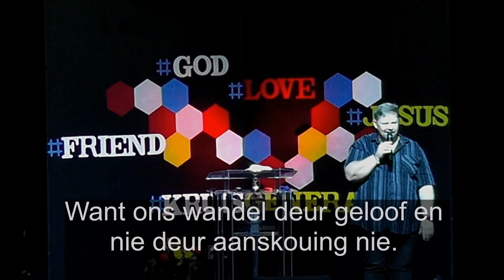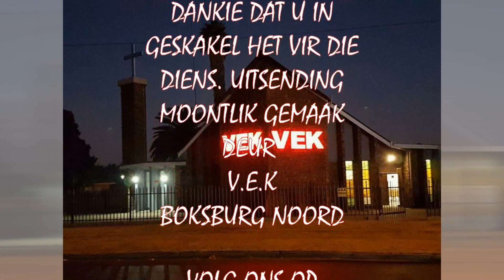Past. Ben van Staden - Die volgende stap